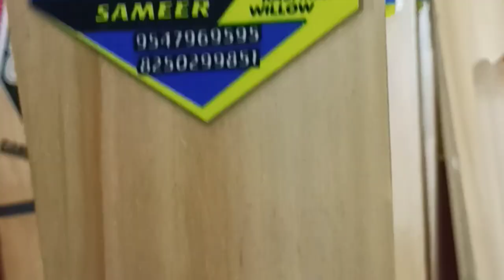A+ short hand cricket bat binding.....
for order... contact with 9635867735